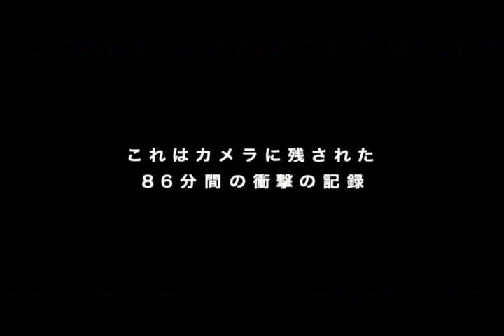戦慄のP.O.V.超常スリラー！映画『スピーク』予告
『ＲＥＣ／レック』×『パラノーマル・アクティビティ』
極限恐怖が増幅する！新たな戦慄を呼ぶ〈P.O.V.〉超常スリラー！!
10月1日（土）より、池袋シネマ・ロサ、お台場シネマメディアージュほか全国順次ロードショー

世界的大ヒット作品『ブレア・ウィッチ・プロジェクト』（99）の影響で、P.O.V.（ポイント・オブ・ビュー＝主観撮影）が一気にブーム化。『ＲＥＣ／レック』（07）、『クローバーフィールド　HAKAISHA』（08）がこのスタイルを劇的に進化させ、森の妖精トロールを巨大モンスターに仕立てたノルウェー産モキュメンタリー『THE TROL HUNTER』のハリウッド・リメイクも決定。快進撃を続ける一人称視点のフェイク・ドキュメンタリー手法と相性抜群の密室シチュエーションが合わさった新たな衝撃作が完成した。
本作の舞台は、全米で最も恐れられ、呪われた場所と噂される廃墟ホテル。そこに乗り込んだ映画撮影チームの想像を絶する運命を、大胆にも全編リアルタイム進行で映し出す。撮影カメラマンが回し続けたビデオカメラは、漆黒の闇に覆われた館内でいったい何を捉えたのか。『ＲＥＣ／レック』の逃げ場なき極限状況と『パラノーマル・アクティビティ』の不可思議な超常現象が融合したかのような衝撃映像が、未知なる戦慄を呼び起こすP.O.V.スリラー、それが『スピーク』である。

忌まわしい廃墟ホテルに潜入した映画撮影クルー。
密室と化した迷宮空間で、カメラはいったい何を記録したのか？
売れない若手映画監督シェリーは"呪われたホテル"で、真の恐怖ドキュメンタリー映画を撮り上げ、映画監督としてのステップアップを目論んでいた。撮影チームはシェリーの彼女兼プロデューサーのペイジ、カメラマンを務めるシェリーの弟ルイス、音響担当のジェイソンとその恋人ルイサ、そしてアメリカ先住民の血を引く霊能力者マリアという６人だ。彼らは管理人の物々しい忠告を無視してホテルの内部に入リ、撮影を開始する...。人の気配もなくひとりでに開閉するドア、画面の奥を横切る謎の人影、どこからともなく聞こえてくる姿なき住人たちの囁き声（＝スピーク）。一行が廃墟ホテルの呪いが本物だと気づいたときには、もう遅かった。常識では計り知れない怪異に見舞われ、館内に閉じ込められた６人は、ただ絶叫とともに逃げ惑うのだった―。

監督：アンソニー・ピアース
出演：クリスティーナ・アナパウ（『ブラック・スワン』『蝋人形の館』）
トム・サイズモア（『プライベート・ライアン』『ブラック・ホーク・ダウン』）　スティーヴン・ネルソン（『ワンス・アンド・フォーエバー』）
2010年／アメリカ／83分／アメリカンビスタ／原題：ＴＨＥ ＳＰＥＡＫ／字幕翻訳：東野聡
提供：カルチュア･パブリッシャーズ  　配給：ブロードメディア･スタジオ／カルチュア･パブリッシャーズ